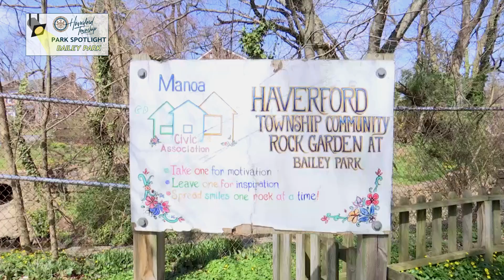Haverford Township Park Spotlight - Bailey Park